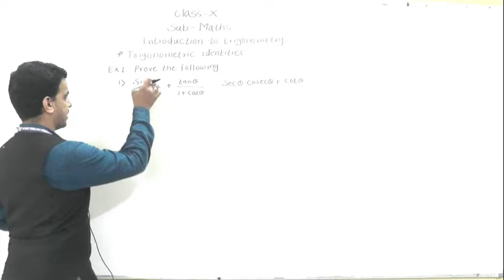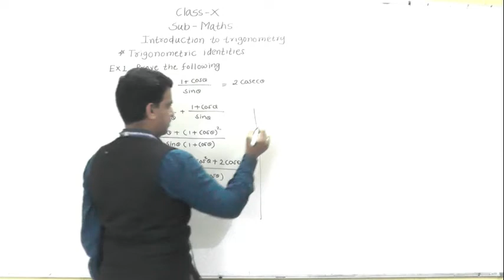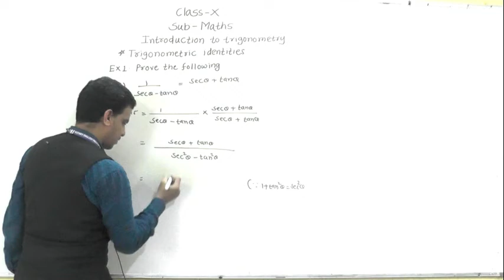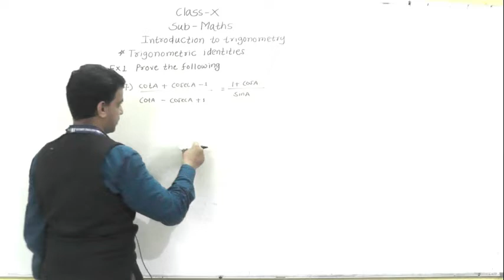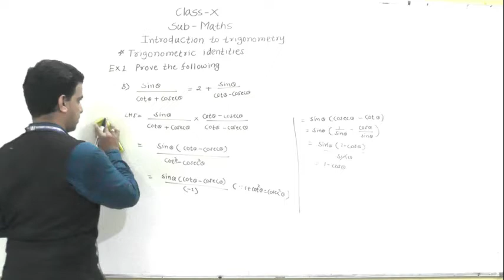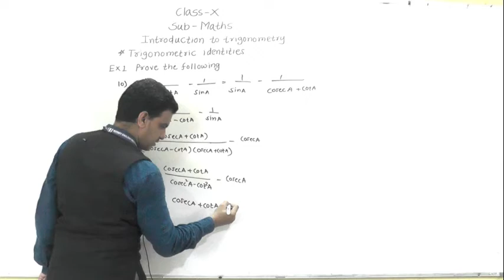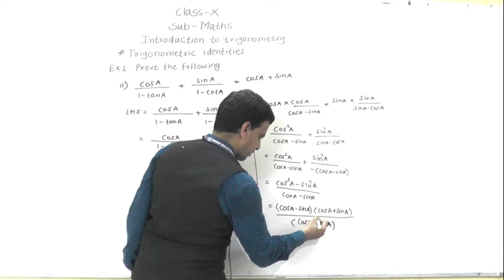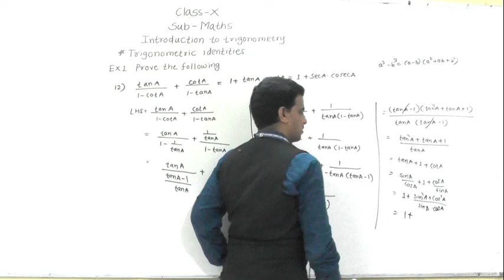CLASS-X, SUB- MATHS TOPIC- TRIGONOMETRY(PART 8)